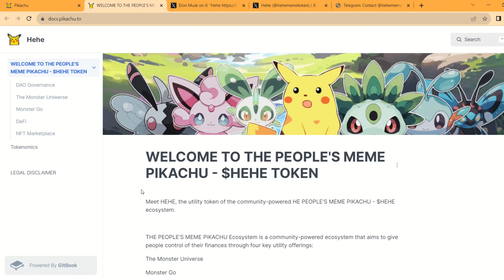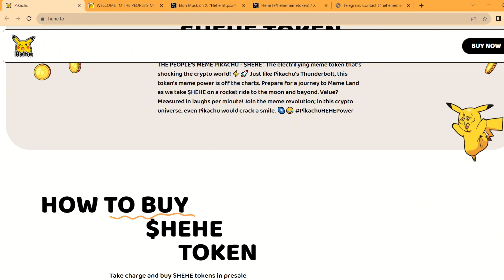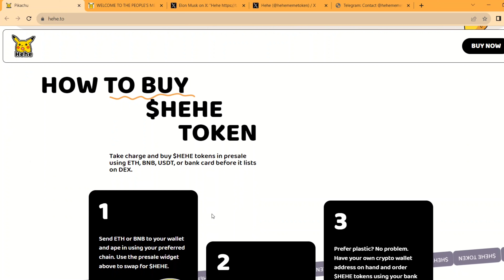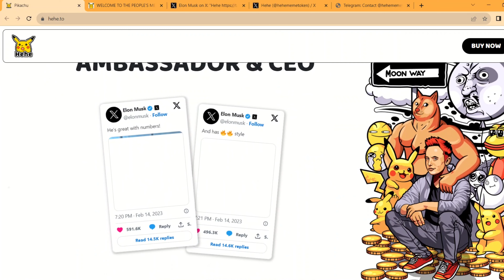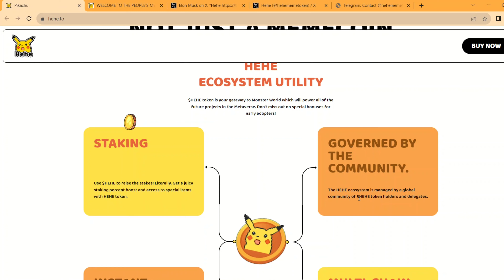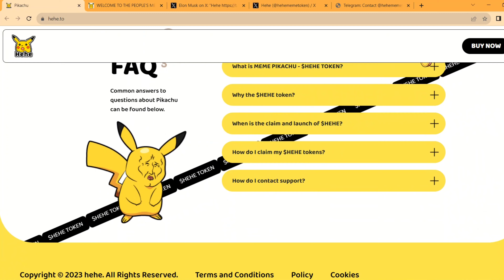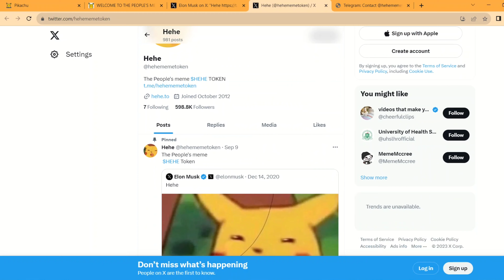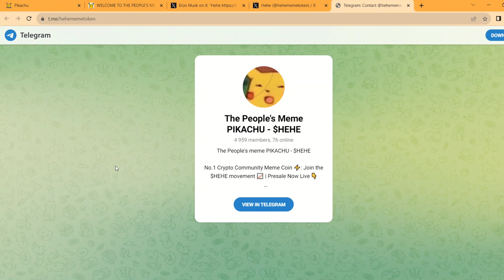PIKACHU-$HEHE REVIEW || JOIN PIKACHU-$HEHE AIRDROP! || PIKACHU-$HEHE THE ELECTRIFIYING MEME TOKEN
8M Raised 🤯
Stage 2 nearly sold out 🫡

🚀 Join the PIKACHU - $HEHE  Airdrop! 🎉

🔥 Win a share of $336,660 in tokens!

Buy $HEHE Tokens
Follow & 🔥Follow Telegram Tag 3 friends Spread the excitement for better odds!
Don't miss out – let's catch the Pikachu wave together! 🌐🎁

THE PEOPLE'S MEME PIKACHU - $HEHE : The electrifying meme token that's shocking the crypto world! ⚡️🚀 Just like Pikachu's Thunderbolt, this token's meme power is off the charts. Prepare for a journey to Meme Land as we take $HEHE on a rocket ride to the moon and beyond. Value? Measured in laughs per minute! Join the meme revolution; in this crypto universe, even Pikachu would crack a smile. 🌌😂